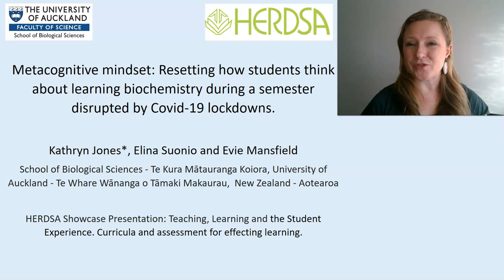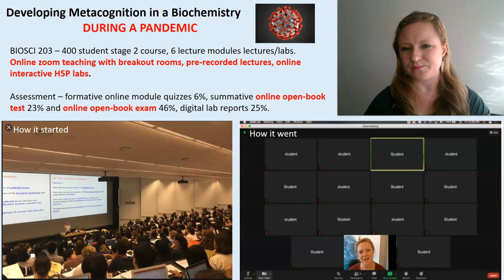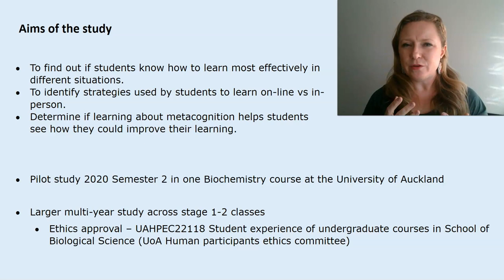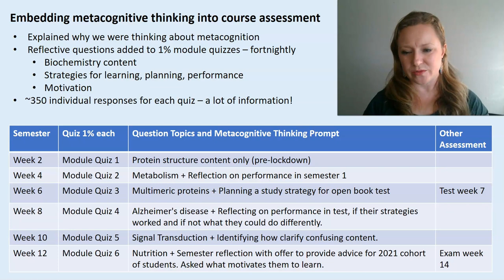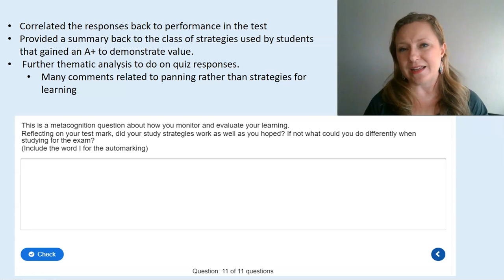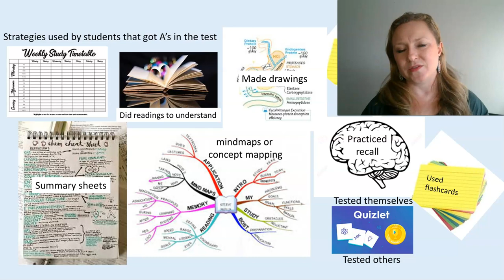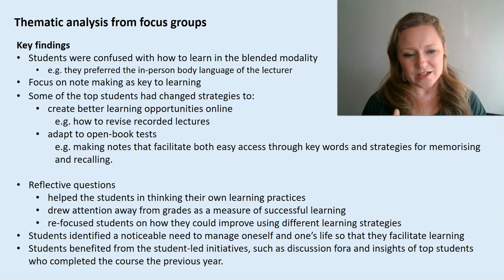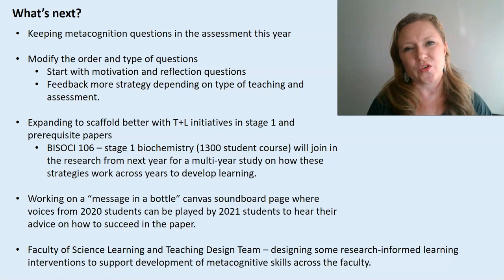HERDSA 2021: V14_Metacognitive mindset... Dr Kathryn Jones, University of Auckland, New Zealand P541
Metacognitive mindset: Resetting how students think about learning biochemistry during a semester disrupted by Covid-19 lockdowns by
Dr Kathryn Jones, University of Auckland, New Zealand

This project has relevance to research and development in higher education under the theme: Teaching, learning and the student experience - curricula and assessment for effective learning.  “Learning how to learn cannot be left to students. It must be taught.” Said Gall in 1990 and this is especially important when we change the way we teach and assess at short notice. Covid-19 has led to rapid change in teaching delivery assessment which has in some cases benefitted students (24 hour assessments) and others been detrimental (open book assessments without appropriate teaching). Teaching research shows developing student metacognition within the biological sciences (thinking about how they learn) can promote academic success (Chang, Lee, & Wen, 2020; Tanner, 2012), therefore having good metacognitive skills should help students be resilient and succeed during challenging teaching pivots as occurred during our 2020 lockdowns. Curricula and assessment can be used to embed metacognitive skills into courses to show value and importance to developing the skills. How to do this best during a pandemic to improve subsequent student cohort learning is an important area of research discussed in this study.